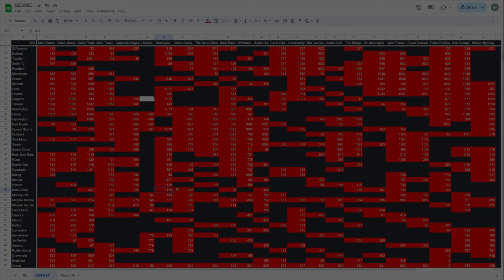Vampire Survivors BESWEC 290 Dark Souls 3!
Vampire Survivors BESWEC 290 I watch and react to Mori Calliope play Dark Souls 3.  What else do I have?  Anyway, Scorej-Oni is today's control.

In the group are are Bat Robert, Space Dude, Bats Bats Bats, Gyoruntin, Miang Moonspell, Rose de Infernas, Megalo Syuuto Moonspell, Gav'Et-Oni, Syuuto Moonspell, Menya Moonspell, and Babi-Onna.  Yeesh.

00:00:00 Vampire Survivors BESWEC 290 Dark Souls 3! - Neo Galuga Attack!
00:18:44 Scorej-Oni Belting Down Hectic Highway
00:30:20 Scorej-Oni Breaking Wind on Dairy Plant
00:47:11 Another Gallo Tower Run
01:04:34 Moonglow Relaxing
01:14:24 Tally Check-off. 1,129 Down, 826 to Go
01:14:47 Thanks and Thumbnail